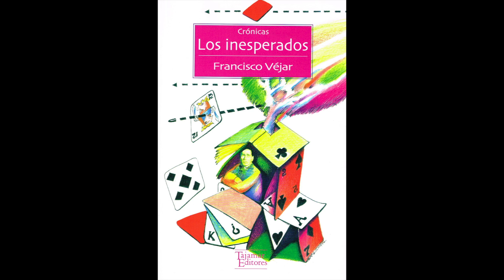Francisco Véjar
Se viene entrevista a Francisco Véjar sobre su libro de crónicas, titulado "Los Inesperados", publicado en Tajamar Editores.